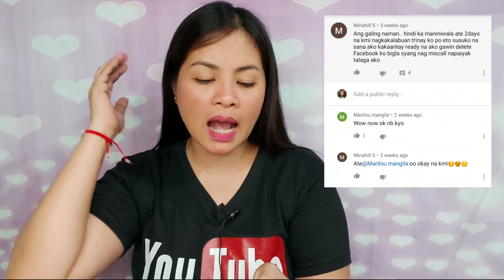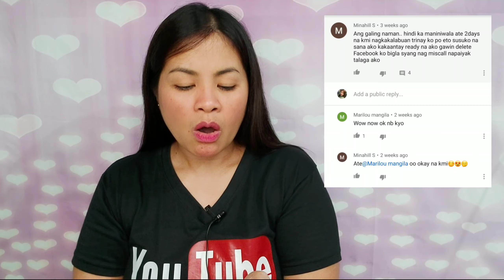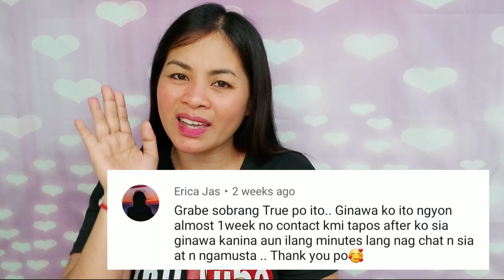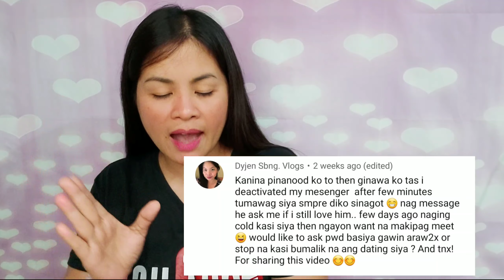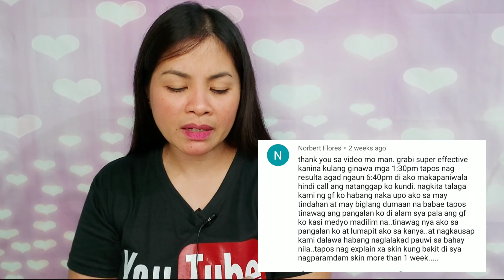WOW😱 TOTOO NGA TATAWAGAN KA NG TAONG MAHAL MO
please watch po para sa DEMO